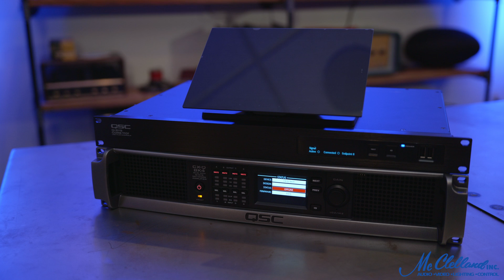QSC CORE110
QSC Q-SYS Core 110f Digital Signal Processor Quick Look - McClelland Inc.